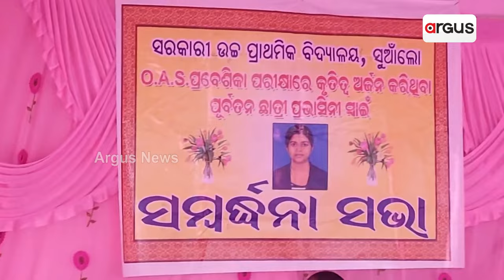ଛୁଟୁଛି ଶୁଭେଚ୍ଛାର ସୁଅ । ଯିଏ ଶୁଣୁଛି, ବାଃ ବାଃ କହୁଛି । || OAS Exam || Pravasini Swain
ଛୁଟୁଛି ଶୁଭେଚ୍ଛାର ସୁଅ । ଯିଏ ଶୁଣୁଛି, ବାଃ ବାଃ କହୁଛି । ମଫସଲ ଗାଁର ଝାଟିମାଟିରେ ଗଢ଼ା ଚାଷୀ ଘରର ଝିଅ ପ୍ରଭାସିନୀ OAS ହୋଇ ବଡ଼ ଉଦାହରଣ ସୃଷ୍ଟି କରିଛନ୍ତି । ହାର ମାନିଛି ଅଭାବ ଅନଟନ । ଦୃଢ଼ ଇଚ୍ଛାଶକ୍ତି, ପରିଶ୍ରମ କଟକ ଜିଲ୍ଲା ନିଆଳି ବ୍ଲକ୍ ଶଗଡାଇଲୋ ପଂଚାୟତ ସୁଆଁଲୋ ଗ୍ରାମର ପ୍ରଭାସିନୀ ସ୍ୱାଇଁଙ୍କୁ ଆଣି ଦେଇଛି ସଫଳତା ।